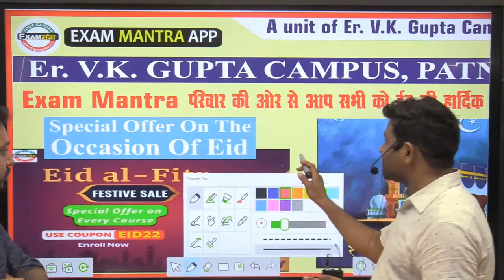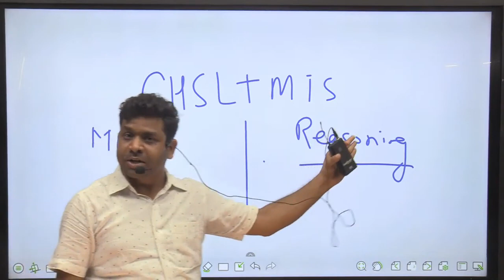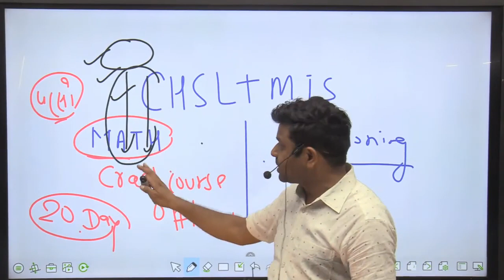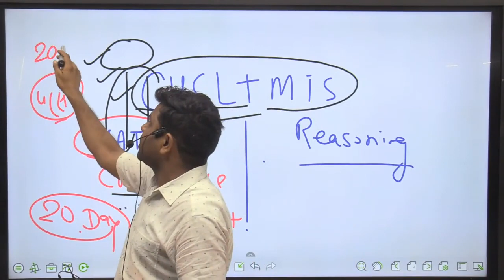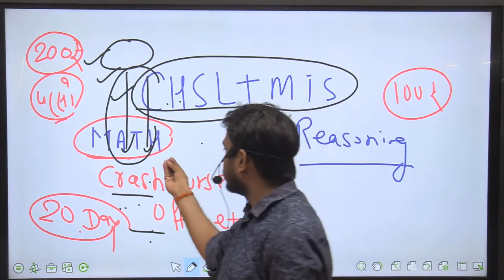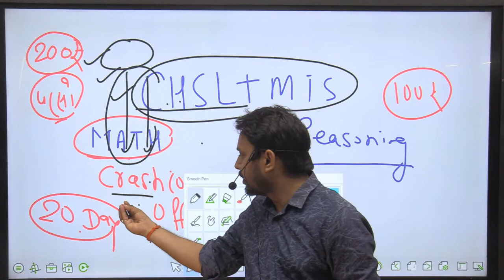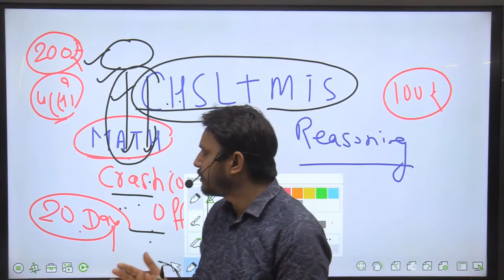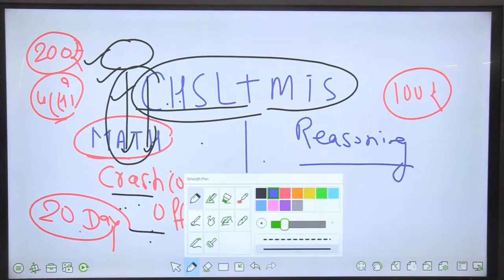SSC CHSL AND MTS CRASH COURSE BATCH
Watch this video to learn Maths from basic to advance by Patna's best teacher VK Gupta Sir.
RRB Group D Maths Classes, SSC CGL Maths classes, NTPC CBT 2 Maths Classes.

OFFLINE AND ONLINE BATCH DETAILS:-                                                                                                        👉New Bihar Sachiwalay Batch  ( Online + Offline)
👉Exclusive Math Foundation Batch-RS 2500 Online (LIVE 4PM-5PM)
👉New Recorded Batch Arithmetic and Advance Latest Batch ONLY 1149RS FULL MATH
👉Exclusive Reasoning Batch-Rs 4500-OFFER FEE-Rs 2500 for 7 days-offline Starts on 29Mar.
👉Exclusive Reasoning Batch-Rs 1250 Online Starts on 29 Mar. 👉 New Exclusive Math Foundation Batch Coming Soon (Online + Offline )Time :- 07:00 am to 08:00 am starts from 17 May
👉 New Exclusive Reasoning Foundation Batch Coming Soon (Online + Offline )Time :- 08:00 am to 09:00 am Starts from 17 May For More Details Contact on